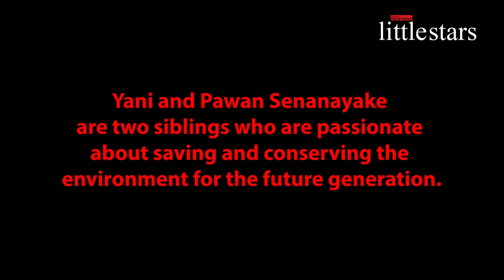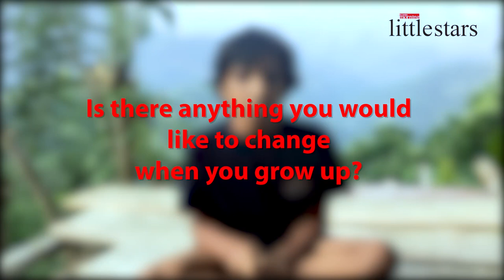Yani and Pawan, two artistic siblings on the quest to save the environment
Yani and Pawan Senanayake are two siblings who are passionate about saving and conserving the environment for the future generation. Being two gifted artists, together with their mother and father Lalith and Ruwanthie Senanayake, they convey their message of environmental conservation through art and sculptures.